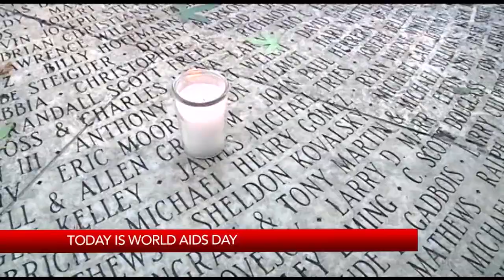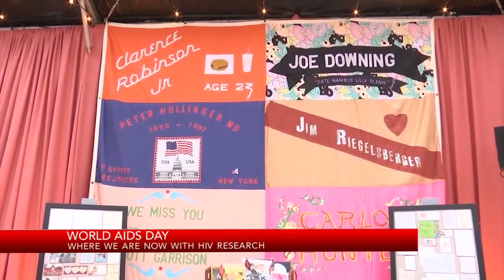World AIDS Day: Where we are now with HIV research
December 1st, 2021 is World AIDS day.
Dr. Brad Hare with Kaiser Permanente in San Francisco explains where we are with the search for cure, 40 years since the first case of HIV/AIDS.